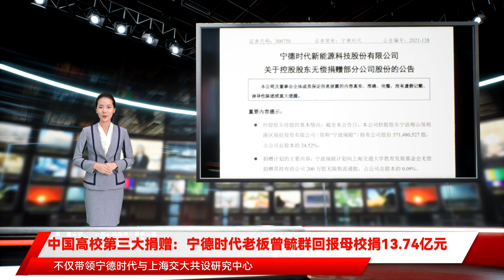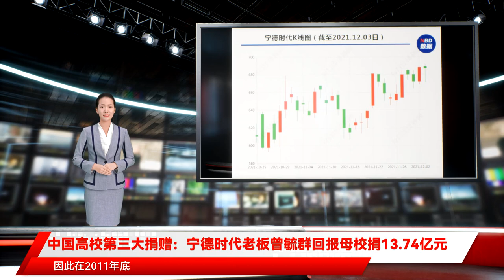中国高校第三大捐赠：宁德时代老板曾毓群回报母校捐13.74亿元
上海交大，迎来了一笔重磅捐赠。12月3日晚间，宁德时代（300750）发布公告称，控股股东宁波瑞庭计划向上海交通大学教育发展基金会捐赠其持有的公司，按最新收盘价计算，这笔捐赠对应市值高达。而宁波瑞庭的实际控制人，正是上海交大1989届本科校友、。在中国高等教育界，十亿元以上数量级的单笔社会捐赠仍然凤毛麟角。此番上海交大所获巨额捐赠，出生福建，曾毓群三十多年前在上海交大完成了自己的大学生涯，日后一手缔造了万亿巨无霸宁德时代。这些年，他频繁回到了母校，不仅带领宁德时代与上海交大共设研究中心，还获聘校董和捐资设立了“曾毓群教育基金”，并出任了上海交大未来技术学院名誉院长。曾毓群 图片来源：12月3日晚间，宁德时代发布公告称，“宁德时代新能源科技股份有限公司”接到其控股股东通知，为支持教育事业发展，宁波瑞庭计划向上海交通大学教育发展基金会捐赠其持有的宁德时代公司200万股股票，占公司总股本的 0.09%。上述股票均为无限售流通股。启信宝消息显示，宁波瑞庭的大股东及实际控制人，正是宁德时代创始人兼董事长曾毓群，他本人系上海交通大学船舶海洋与建筑工程学院1989届本科校友。12月2日，宁德时代股价再创新高，市值最高达到1.61万亿元。截至12月3日收盘，宁德时代股价稍有回落，报687元，跌幅-0.15%，总市值16013亿。捐赠之日，按照687元/股计算，据澎湃新闻报道，根据第三方机构发布的“2021校友会中国大学社会捐赠排名”，仅次于2020年万科向清华大学教育基金会一次性捐赠2亿股万科股票（价值53亿元）、2018年碧桂园集团创始人、董事局主席杨国强向清华大学捐赠22亿元。目前，中国大学单笔社会捐赠的最高纪录是万科集团于2020年一次性捐赠给清华大学市值53亿元的企业股资产，设立了清华大学万科公共卫生与健康学科发展专项基金，用于持续支持清华大学万科公共卫生与健康学院的建设和发展。目前，宁德时代和上海交大建立了产学研的合作，利用交大的工程化的能力，在智能制造上深入合作。宁德时代创始人兼董事长曾毓群系上海交通大学船舶海洋与建筑工程学院1989届本科校友，曾获“2020十大经济年度人物”。“十大经济年度人物”被誉为中国经济界的“奥斯卡”。过去五年荣获“十大经济年度人物”有董明珠、宗庆后、雷军、周鸿祎、梁建章、郁亮、李宁、程维、陈东升、张文中、刘庆峰、刘永好等知名企业家。这些获奖企业家无一不是各行各业的商业领袖，他们有来自实业的老将，也有叱咤风云的科技大佬，还有来自新兴行业的年轻企业家。今年4月，宁德时代董事长曾毓群受聘担任上海交大校董，并捐资设立“曾毓群教育基金”。图片来源：上海交大今年8月，上海交通大学未来技术学院正式揭牌成立。据悉，未来技术学院是2020年5月由教育部提出的新型学院，属于新工科未来学院，上海交大入选了首批12座高校名单。倪军表示，该学院瞄准前沿科学，着眼于未来能源和健康技术，开设可持续能源和健康科学与技术两个新专业。而未来能源方向恰恰与宁德时代的主营业务不谋而合。与上海交大深厚渊源。据解放日报·上观新闻，今年以来，这两位上海交大本科校友，均到校参与不止一次活动。今年年初，上海交通大学举行建校125周年校庆日活动。上海交大基金会牵头，联合明势资本、菡源资产、上海交大校友会创业创投联合会共同举办了“问道·通未来”——新能源与新能源智能汽车企业家校友高端对话。活动期间，作为1985级本科校友的宁德时代董事长曾毓群，与同为1985级本科校友的红杉资本全球执行合伙人沈南鹏展开长时间对话。对话中，曾毓群说，曾毓群 图片来源：上海交大曾毓群表示：“我们目前在做的有三个方向，其中一个方向是就是希望以动力电池为核心，把移动式的化石能源替代掉。第二个，我们还希望在储能跟发电领域，尤其是新型的太阳能电池方面结合，能够把固定式的化石能源替代掉。第三个，我们希望在特定领域，智能化跟电动化的一些合作，比如说从挖矿，钻探到碎矿石，运矿石，所有的东西都可以无人化。”时隔两个多月，在今夏上海交通大学2021年本科生毕业典礼上，身为上海交大1982届机械工程系本科毕业生，宁德时代首席制造官倪军作了主题发言。宁德时代首席制造官倪军作了主题发言 图片来源：上海交大同时，倪军也是美国密西根大学吴贤铭制造科学冠名教授及机械工程终身正教授，以及上海交通大学校长特聘顾问、现任密西根学院荣誉院长，美国制造工程师协会（SME）评选出来的“全球智能制造领域20位最具影响力教授”之一。作为宁德时代掌门人，曾毓群的故事堪称传奇。1968年，曾毓群出生在福建宁德一个农民家庭，后来凭借自身努力考入了上海交通大学船舶工程系。毕业后，曾毓群被分配到福建的一家国企工作。然而，仅仅干了三个月后，他便辞去了铁饭碗，跑到东莞新科磁电厂做一名工程师，这一干就是10年。直到1999年，新科公司的高管陈棠华和梁少康找到曾毓群，希望能一起做一个电池创业项目。在经过一番沟通后，身为新科最年轻工程总监的曾毓群最终答应了。于是，新能源科技有限公司（下称“ATL”）在香港注册成立。对于当时去做电池的决定，曾毓群曾回忆道，“这完全是一种冲动。”2001年，ATL在东莞白马的厂区落成，当年出货量就达到了100万枚电芯。此后，在智能手机全面兴起普及后，ATL发展势头更盛，相继成为苹果、vivo、华为、三星手机的电池供应商，一跃成为全球最大的聚合物电池供应商。在称霸手机电池行业后，ATL董事会敏锐察觉到了新能源汽车产业动力电池的无限商机。但是，由于2005年日本TDK集团买下了ATL100％股权，按照政策规定，全外资公司不能生产动力电池。因此在2011年底，曾毓群果断将ATL的汽车动力部门剥离出来，并以此为基础在老家宁德成立纯中资公司CATL，即为宁德时代新能源科技有限公司，专注于电动汽车、储能锂离子电池系统的研发生产。2018年6月11日，宁德时代正式在A股创业板上市，这家在电池行业之外鲜有人知的独角兽，终于走到了聚光灯下。作为创业板一哥，宁德时代的股价也是连创新高，不只造电池，宁德时代也投入到了轰轰烈烈的造车之中。11月8日，宁德时代官宣将参与D2轮融资，战略投资哪吒汽车，并在技术研发和供应链保障领域开启战略合作。令人惊讶的是，这距离宁德时代宣布入股造车独角兽阿维塔，仅仅过去三天而已。11月5日，长安汽车旗下子公司阿维塔科技宣布获得首轮24.2亿战略融资，引入的投资方包括：宁德时代、福建闽东、重庆承安、两江西证、南方资产、南方工业基金等，堪称豪华。其交易完成后，宁德时代联合体持股28.99%，将成为阿维塔科技的第二大股东。一手是动力电池，一手是智能汽车，这家万亿巨无霸正在书写新的故事。